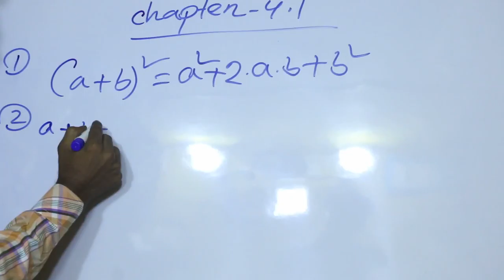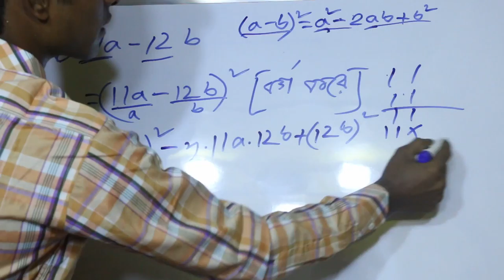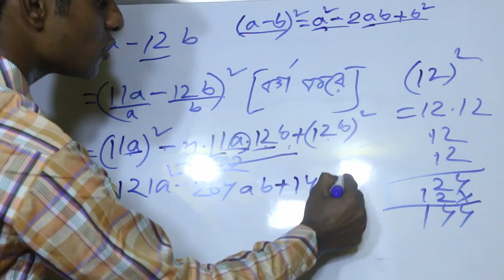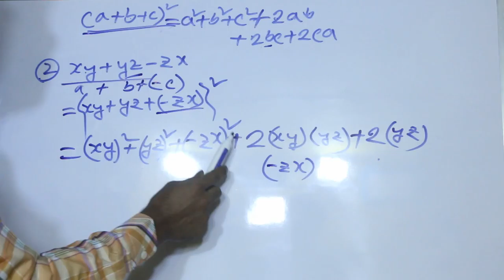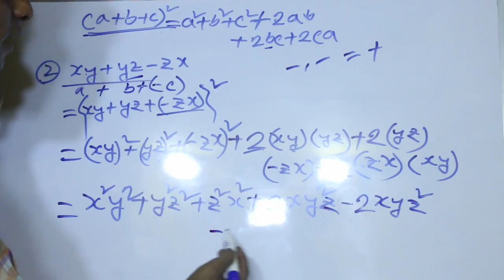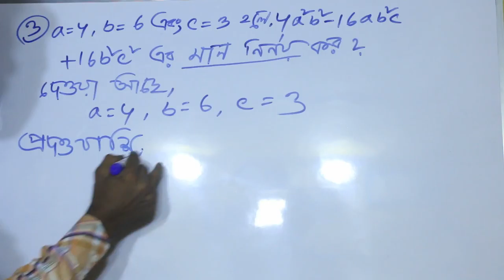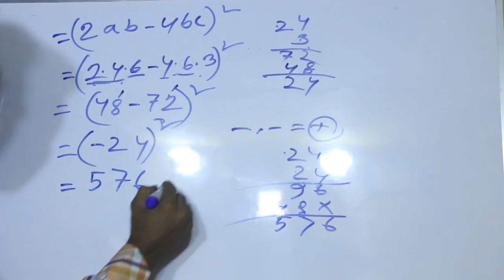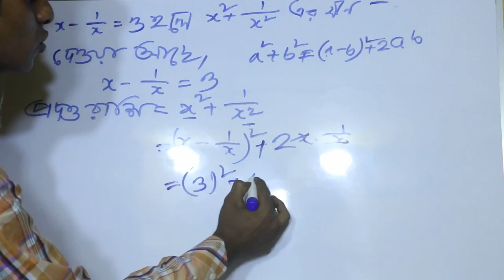How To Solution Square Part- 01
আপনাদের জন্য নিয়ে আসলাম নতুন টিউটরিয়াল,
আশা করে বুঝতে পারবেন,একটু  মনোযোগ আকর্ষণ করুন, ১০০% বুঝতে পারবেন ইনশা আল্লাহ। প্রকৃত পক্ষে আপনি কারো উপকার করতে চান। যদি কারোর উপকার বা তার পাশে থাকার চেষ্টা করেন, তো আপনাকে বলছি এখনই আমাদের টিউটরিয়াল গুলো উপহার দিন!!
আমাদের আলোচনা আরো অনেক পরিমার্জিত করার চেষ্টায় আছি। তবে আপনার কাছ থেকে একটাই আশা করবো,"নিজে শিখুন,অন্যকে শিখার জন্য আহবান জানান" তা হলে আপনি সত্যিকারের মহান।
"নিজে শিখুন,অন্যকে শিখার জন্য আহবান জানান"

Take for you new tutorials,
Hope to understand, Draw a little attention, 100% will understand Insha Allah. Actually you want to benefit someone. If you try to stay with someone or stay with him, then you are telling us to present our tutorials now !!
We are trying to refine our discussion much more. But I would expect only one from you, "Learn yourself, invite others to learn", then you are really great.
"Learn yourself, call on others to learn"